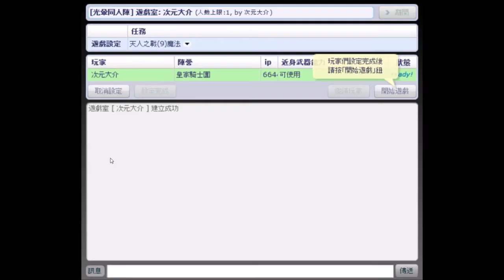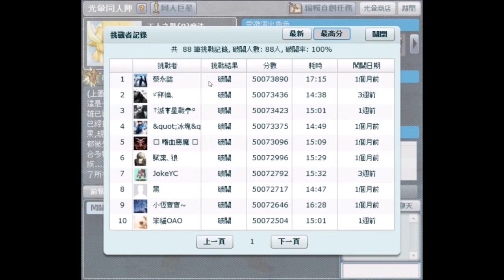【光暈戰記．S02】天人之戰(9)魔法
．任務名稱：天人之戰(9)魔法
．任務導演：★呼喚與甦醒★
．任務代碼：290317
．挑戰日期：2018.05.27